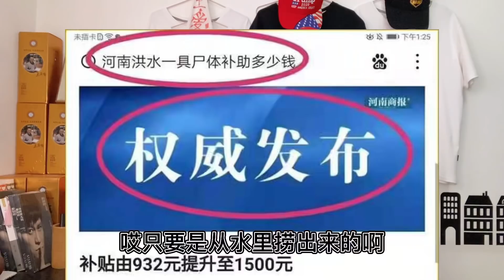良知、人性在金钱面前一文不值，别说毁尸灭迹一个1500块钱了，在简体中文区里只要有钱可赚，多么邪恶残暴的事情都能做成产业链